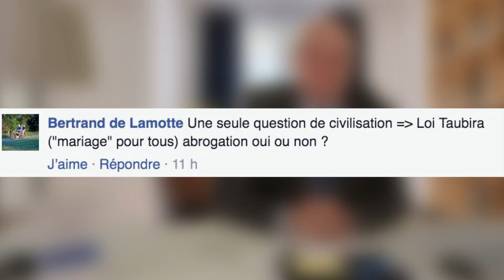Général Didier Tauzin - Je supprimerai la loi du mariage pour tous.